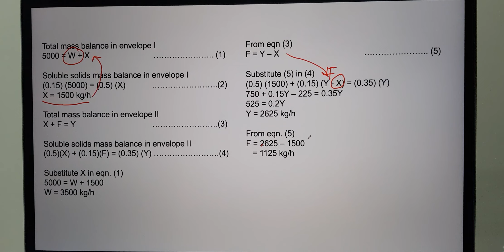FST209 Tutorial 1 and 2 (2/2)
This is the second video for explanation of Tutorial 1 & 2